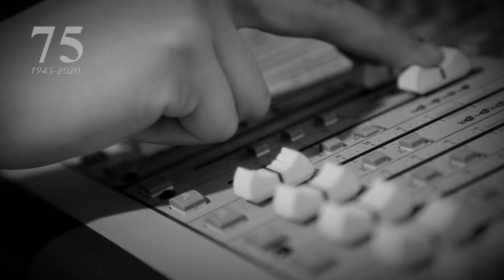Татьяна Лаврова «Девочка, прошедшая войну» читала Елена Строчкова